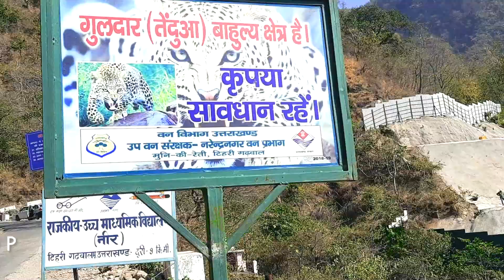Goa Beach Rishikesh and Dev Kutir | Haridwar and Rishikesh Travel | Vlog 9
Goa Beach Rishikesh is a very popular but I didn’t know about that before going there. Actually what happened, I went out to go Neer water fall. I searched in Google about Neer water fall, and then found 1 hr walking distance, then I decided to go by walking through the bank of Ganges. And started walking, after few minutes I couldn’t find any way to go Neer water fall. After roaming atleast 1 hr on Goa beach, I found a way in jungle, then found a Kutir. The kutir name is Dev Kutir. This place is very peaceful and beautiful. I was so excited there.